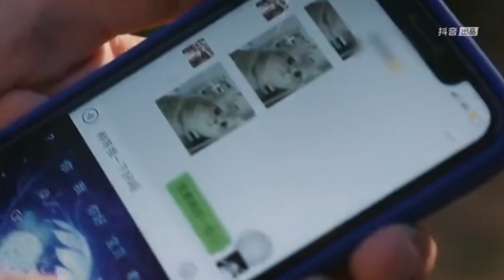Henry gives the assist for a surprise marriage proposal(給我你的新名片ep1)